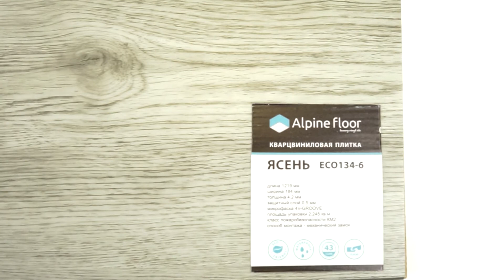Кварцвиниловая плитка Alpine floor Сlassic Ясень eco 134 6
Видео обзор о кварцвиниловой плитке Alpine floor Сlassic Ясень eco 134 6 от Пол и Холл. Подробнее о ценах, технических характеристиках и описании, можно ознакомиться на сайте